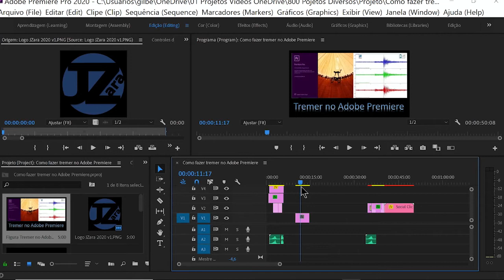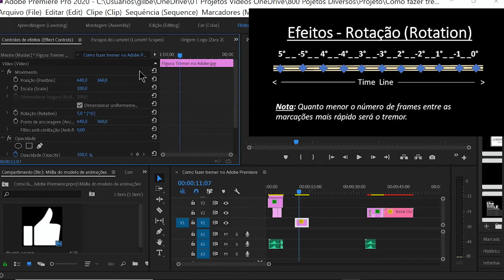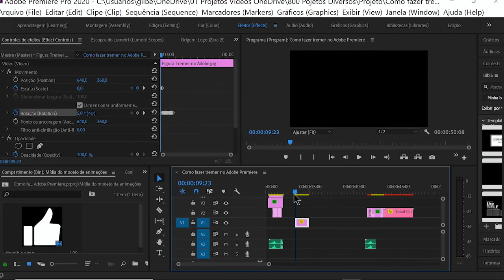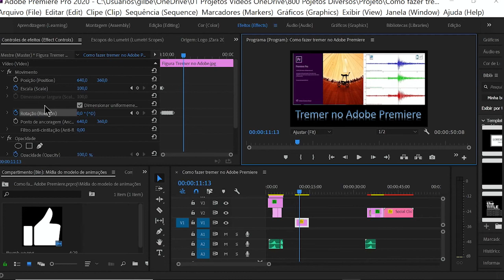How to do Trick and Effects in Adobe Premiere - Series 01 Video 05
Como fazer tremer no Adobe Premiere 2020
Recurso efeitos rotação é possível executar diversos efeito, neste vídeo só vamos fazer a imagem tremer

Descrição: Inglês
How to simulate an earthquake in Adobe Premiere 2020
Rotation effects feature it is possible to execute several effects, in this video we will only make the image shake How to shake in Adobe Premiere 2020
Rotation effects feature it is possible to execute several effects, in this video we will only make the image shake